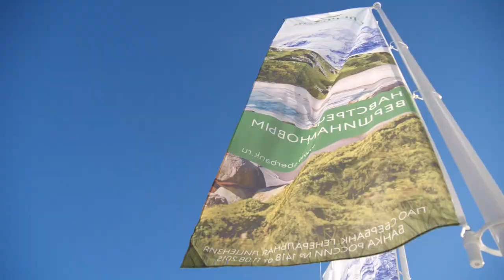WPT Russia Opener